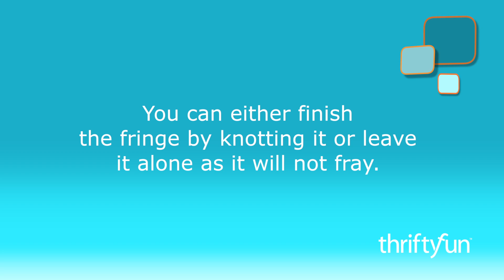No-Sew Fleece Scarf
These No-Sew Fleece Scarfs are super easy to make and are great gifts!